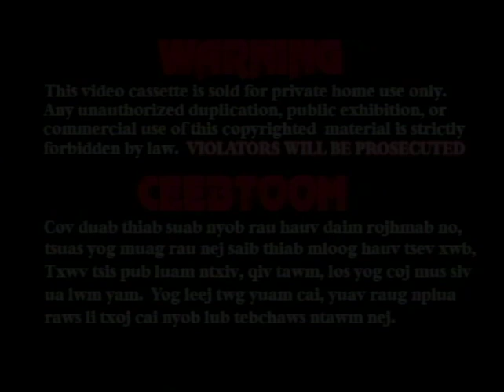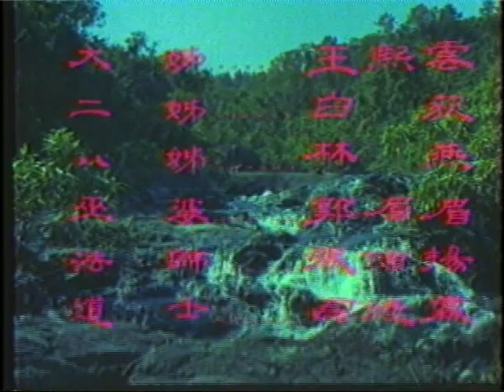Nkauj Zuag Paj & Nraug Ntsuag 1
World Video Promotion